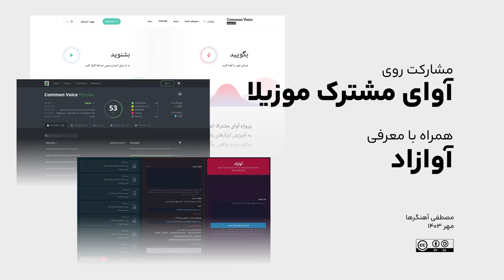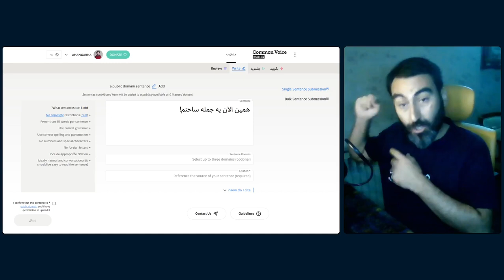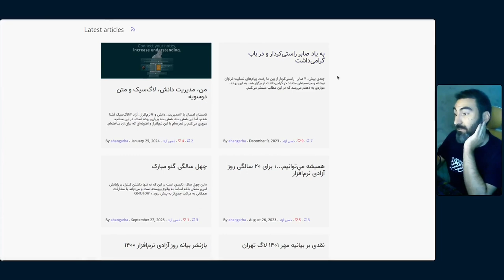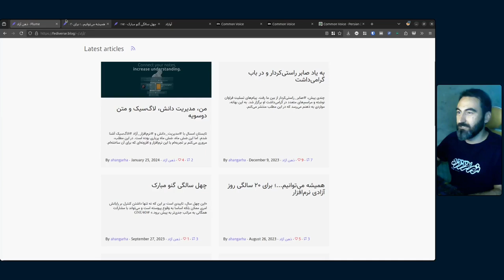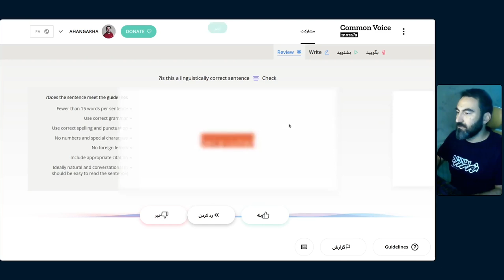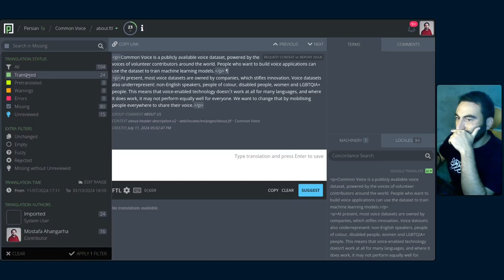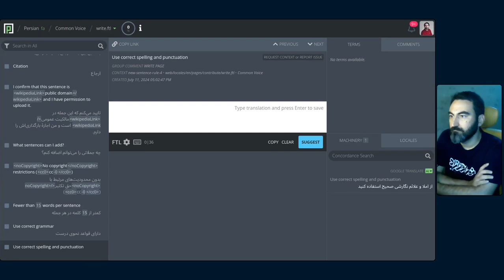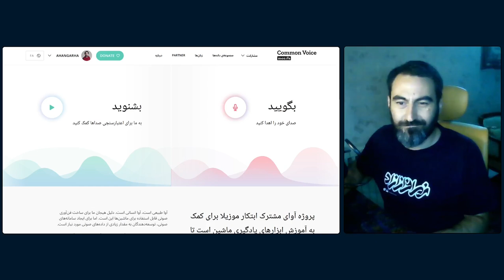مشارکت در آوای مشترک و معرفی آوازاد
روز جهانی ترجمه و همچنین ناشنوایان بهانهٔ خوبی بود برای آن که دوباره روی پروژهٔ آوای مشترک موزیلا مشارکت کنم. این بار اما غیر از اهدای صدا و اعتبارسنجی صداهای ضبط شده، با کمک [آوازاد] جملاتی را برای اهدای متن انبوه گردآوری کردم. بهبود ترجمهٔ رابط کاربری آوای مشترک هم بخش دیگر کاری بود که انجام شد.

به نظرم می‌رسه که تمام این کارها رو همهٔ ما، بدون داشتن دانش فنی و تخصصی خاصی (غیر از ترجمه) می‌تونیم انجام بدیم. امیدوارم با افزایش کمی و کیفی داده‌های آوای مشترک، مدل‌های خوبی در آینده نزدیک برای تبدیل صدا به متن تولید بشن که دردی از دردهای ناشنوایان هم کم‌تر بشه.